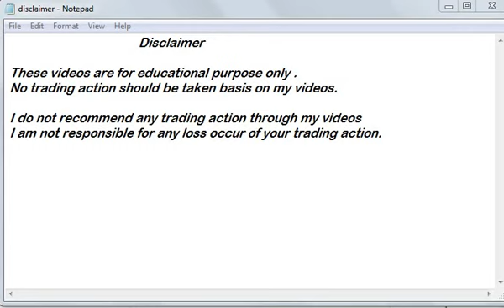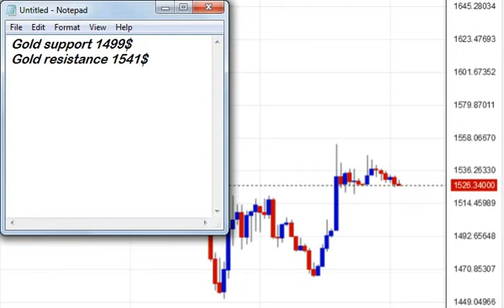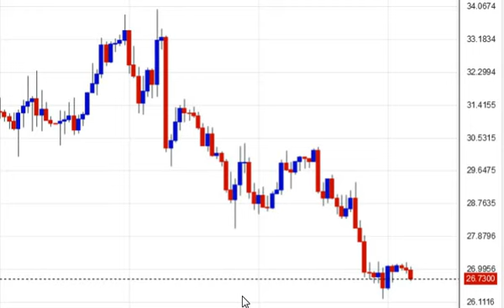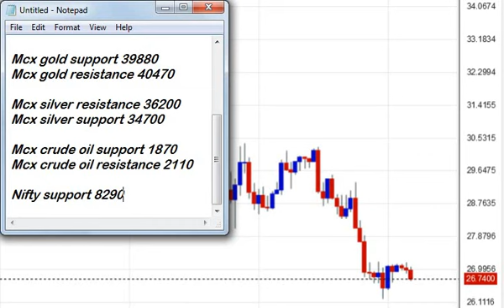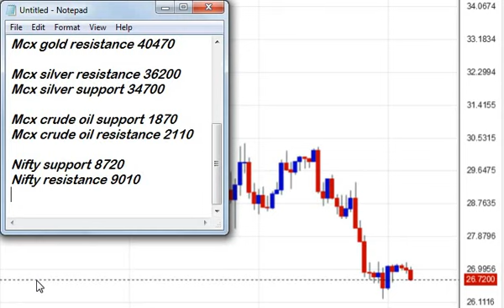18th march 2020 gold analysis - crude oil forecast - xauusd price outlook - dow jones update